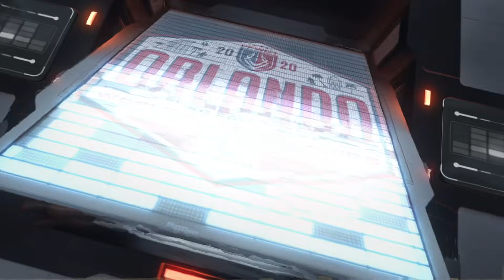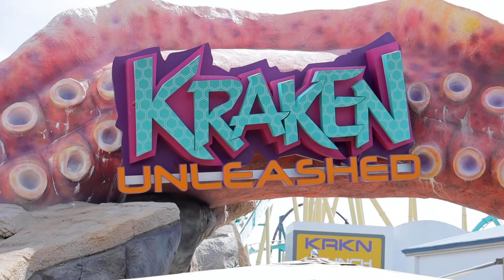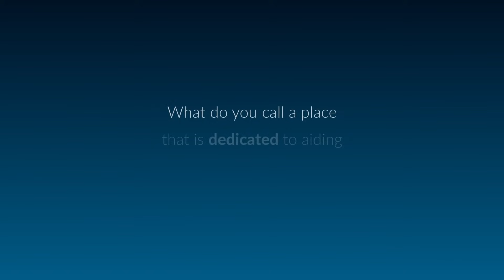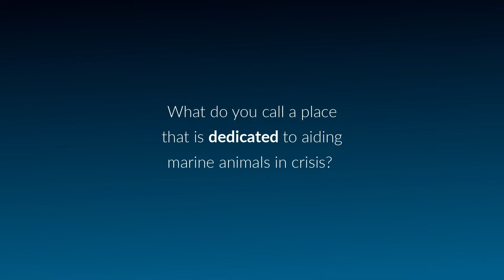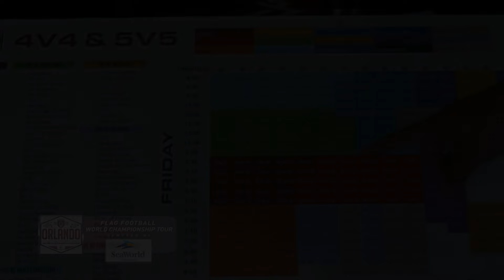2020 Orlando Flag Football 5v5 Men's & 8v8 Coed World Championships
The 5v5 Men's Non-Contact Division features a match up between Don't Reap from Miami, FL and Wet N' Dirty from Jacksonville, FL.

The 8v8 Screen Coed division features a match up of Hall of Fame from Dallas, TX and Beauty & Beasts from New Orleans, LA.